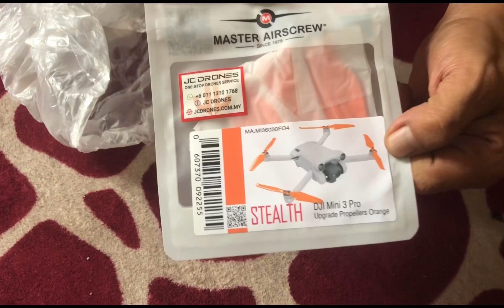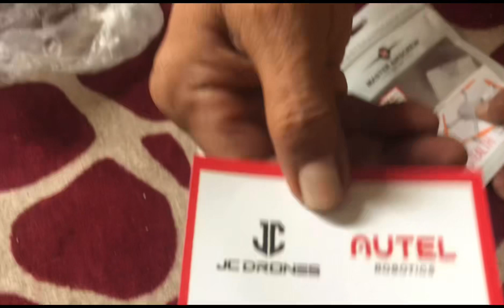Umboxing Master Airscrew dji mini 3